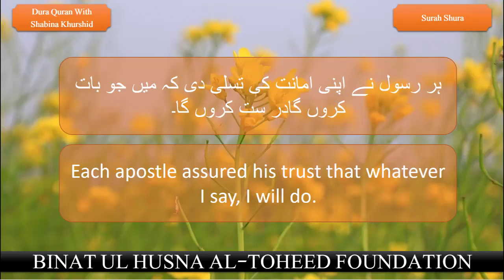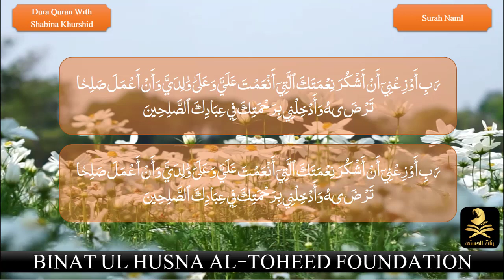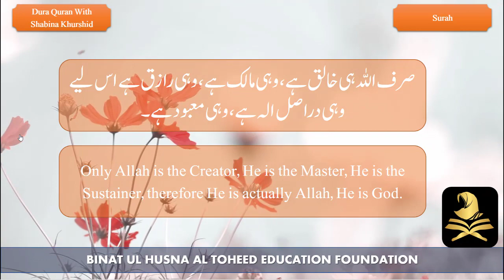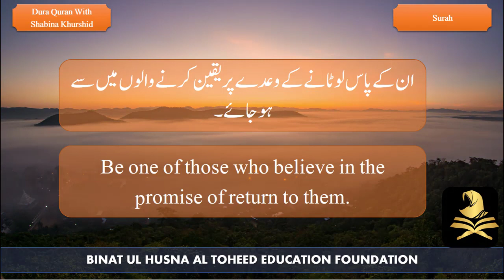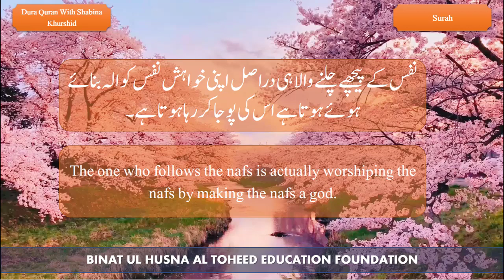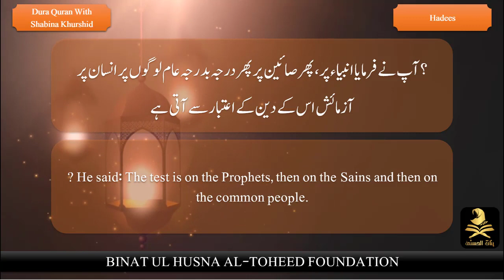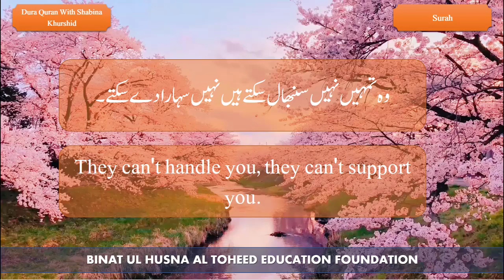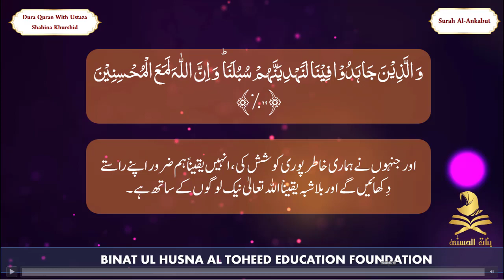Dura Tul Quran Binat Ul Husna | Para 19 & 20 | Day 20